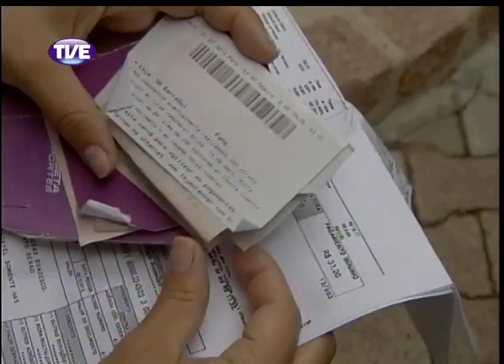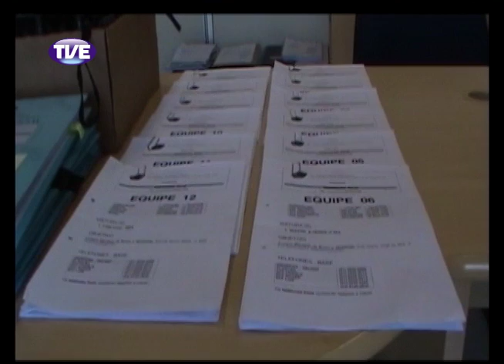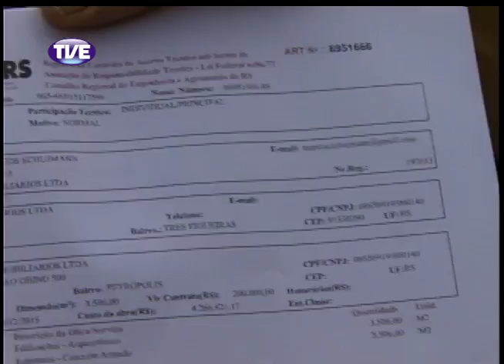Jornal da TVE 2 Edição 28/11/13 Bloco 2